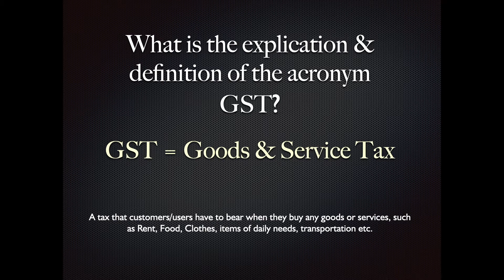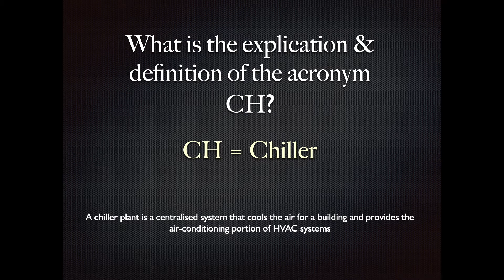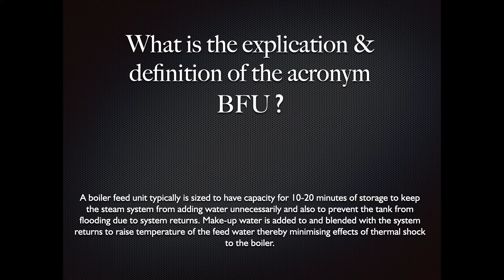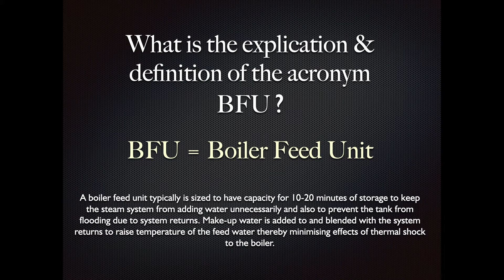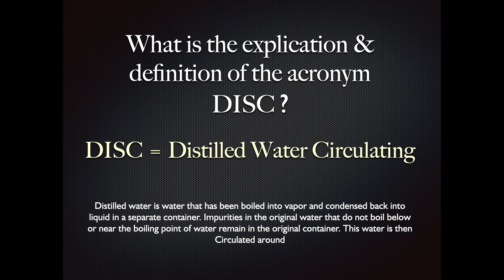Mall Gyan Quiz Vol 5 - By Beyond Squarefeet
Learn with fun, about the acronyms we use everyday in the Shopping Mall Industry. Then, score yourself & put your score in the comments. Share the links with you colleagues, to help them learn too.